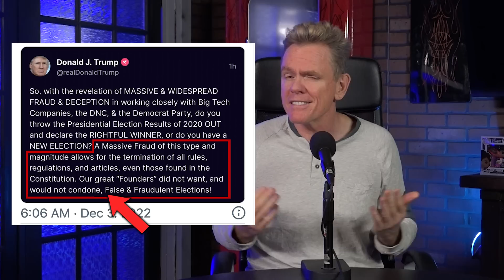Where We At? | Christopher Titus | Armageddon Update